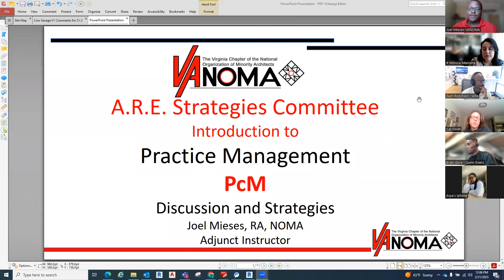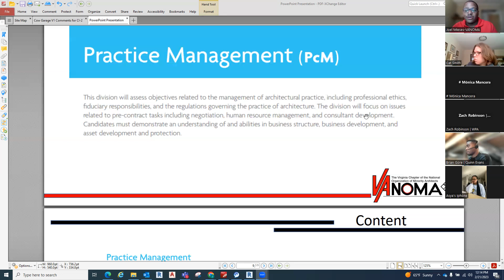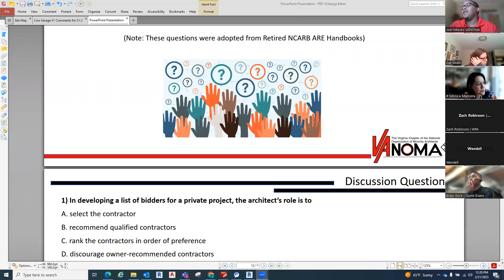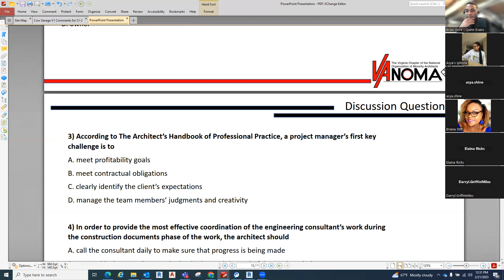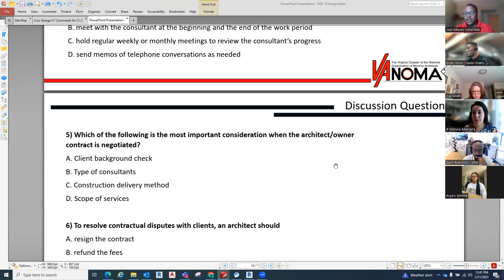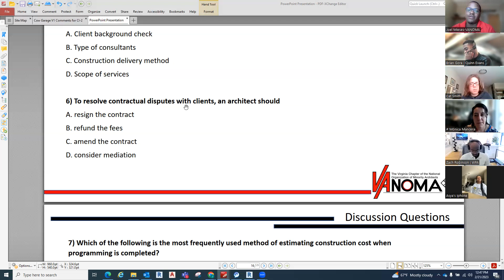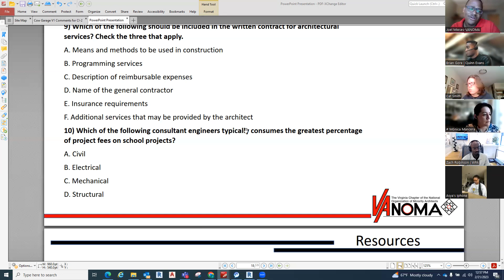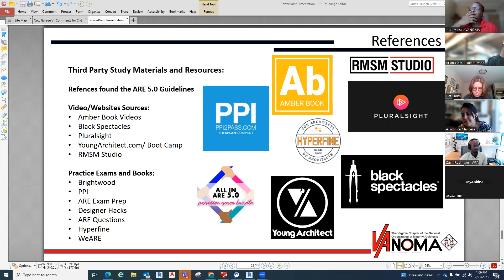VANOMA ARE Strategies: PcM Study Session 2023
Throughout year, the Virginia Chapter of the National Organization of Minority Architects (VANOMA) holds a free study session for each of the six ARE (Architect Registration Exam) sections. On February 21, 2023, VANOMA hosted a session on the ARE 5.0 PcM (Practice Management) Exam. Watch to learn more.